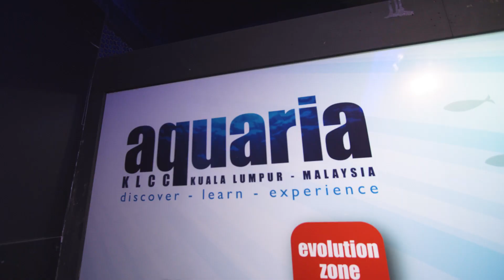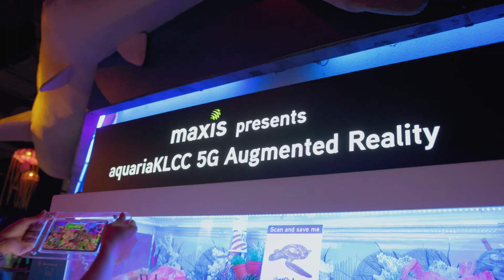Maxis - AquariaKLCC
Teknologi 5G bakal mengubah kehidupan kita semua!

Sebagai permulaan, jom terokai keindahan kehidupan laut melalui 5G Augmented Reality(AR) Di aquARiaKLCC.

Ayuh mengembara bersama 5G, menjayakan harapan insan.

Copyright SKMM/MCMC